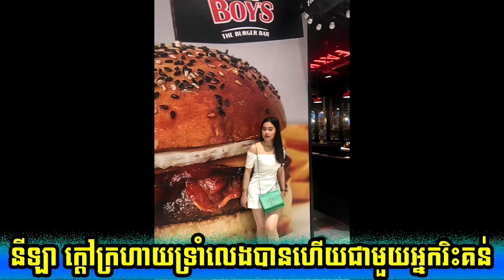Vann Nyla Reply To Critics | Khmer hot news facebook today | Khmer news today 2018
Miss Vann Nyla angry with any body that criticize her.
Vann Nyla Reply To Critics
Cambodia breaking news 2018,
Cambodia political news 2018,